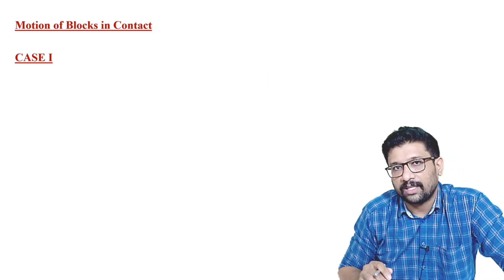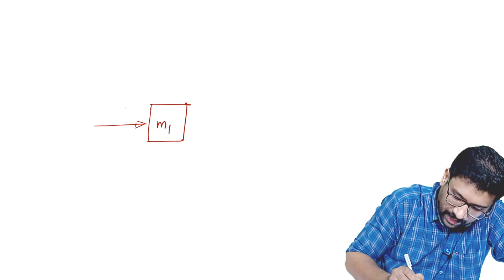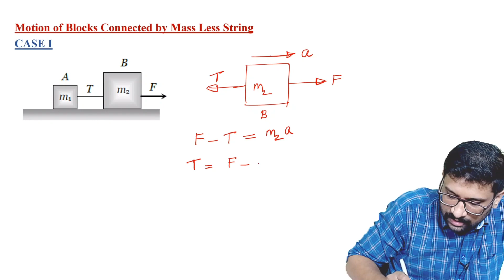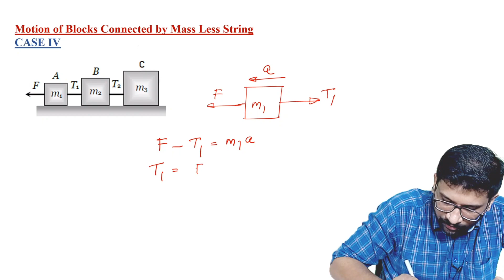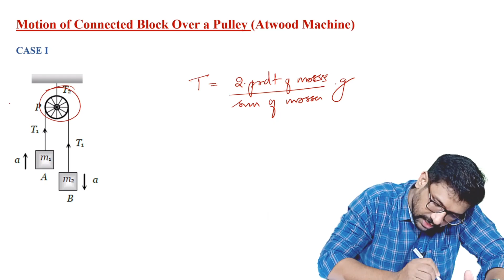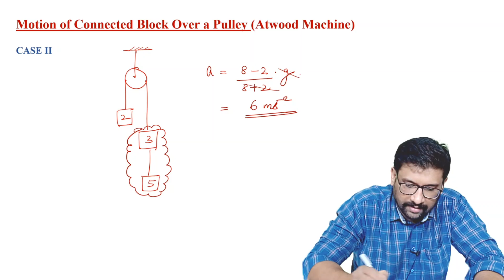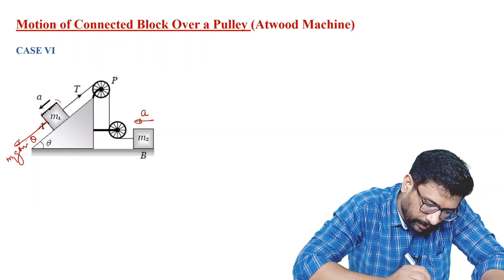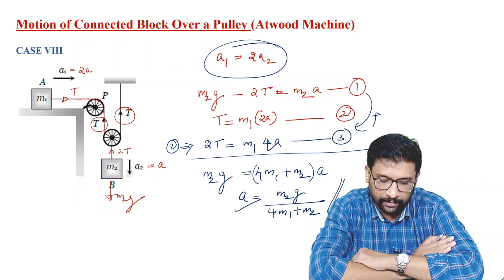Laws of Motion | Module - 9 | Motion of Connected Bodies | Mr. Askar Jan | RIITS Kollam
Hello Students/Parents. for all the students from 6th standard to 12th standard, this channel is the place for you if you find mathematics as a tough subject. Subscribe to our channel if you want to check out videos on how to fall in love with mathematics. we will be posting videos on how to do quick calculations, hard shortcuts for difficult questions and will help simplify the tough portions in mathematics.